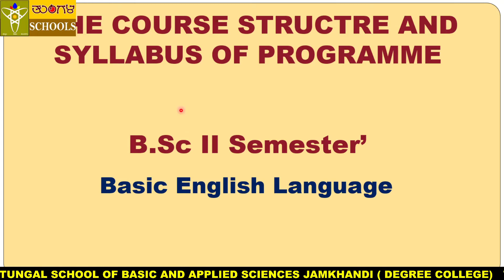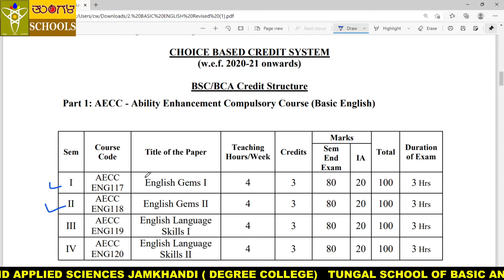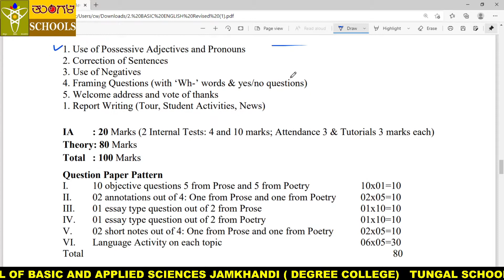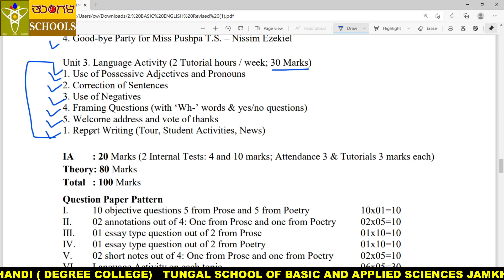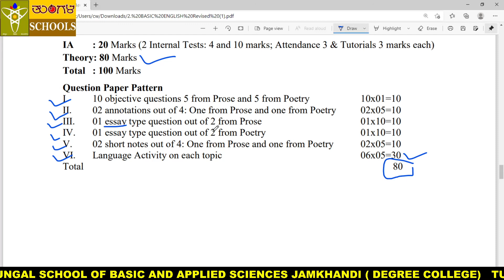B Sc, 2nd Semester, Basic English, Class-1